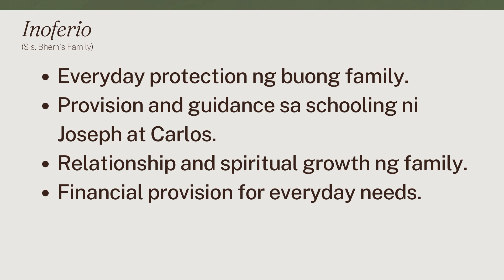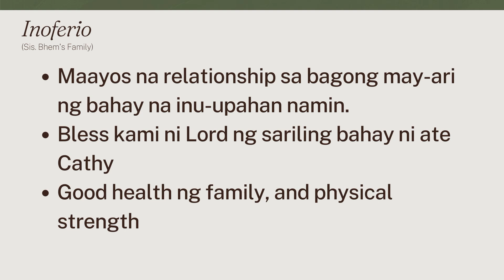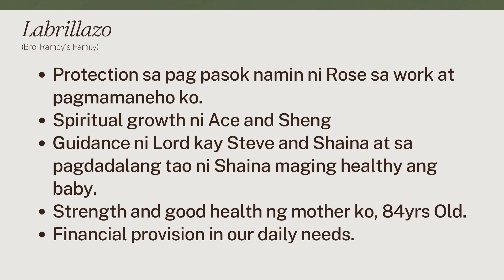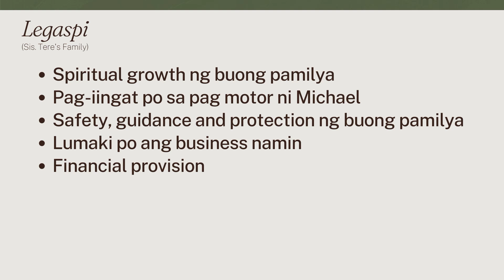Online Prayer Meeting (June 28, 2023)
Good evening!
Let us pray for our brethren. God bless! 🙏